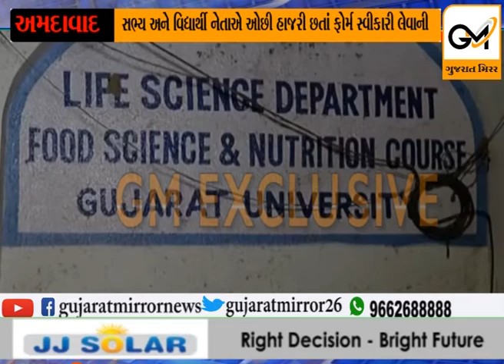ગુજરાત યુનિ.માં વિદ્યાર્થી નેતાઓની દાદાગીરી: ફોર્મ સ્વીકારવા મુદ્દે HODને ગાળો બોલી લાફા માર્યા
ગુજરાત યુનિ.માં વિદ્યાર્થી નેતાઓની દાદાગીરી: ફોર્મ સ્વીકારવા મુદ્દે HODને ગાળો બોલી લાફા માર્યા સમગ્ર ઘટના CCTV કેદ